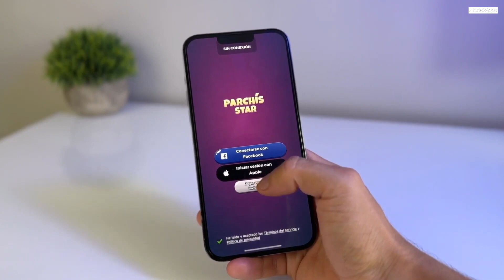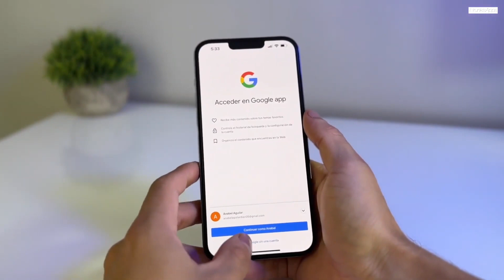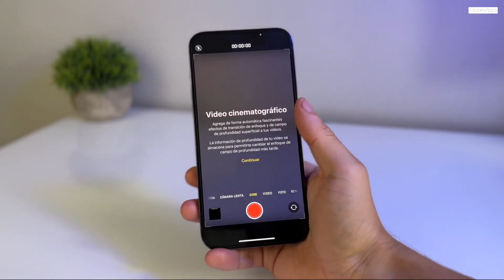iOS 16.3.1 Que Novedades Veremos & Cambios IMPORTANTES?